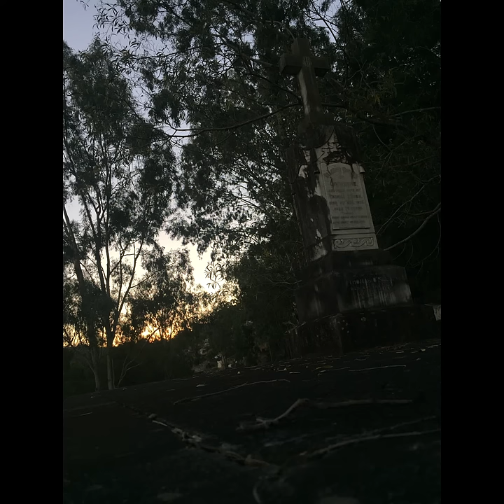COMU1999 Assignment two-Ben Mooney